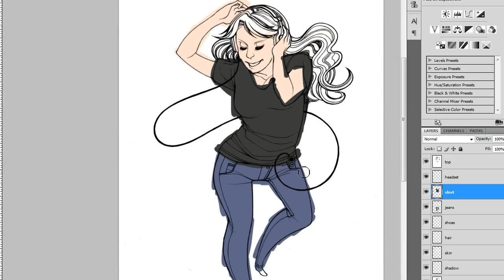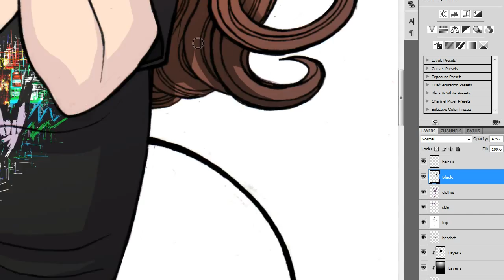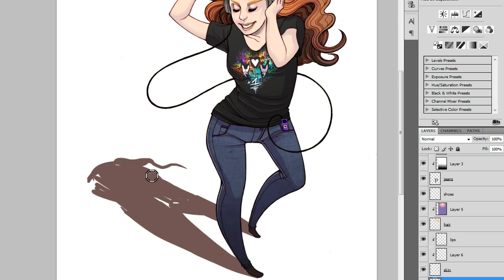Speed Art 11: Chiptunes = WIN \m|m/ - Tuesday Night Sketch Series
--At normal speed this took 4 hours--

Wanted to do a Thank you/ Tribute piece for the oh-so-amazing Chiptunes=Win \m|♥|m/
The contributing artists are crazy talented and Brandon is the coolest dude alive!
I can't thank y'all enough for letting me use your amazing musical creations

Tuesday Night Sketch (TNS) is a weekly series, where I will be posting process / speed art videos of various gaming, comic, anime, and other pop culture characters. These pieces will be featured on my Tumblr, Blog, and DeviantArt.
Feel free to make suggestions on each video for what I should draw next week!

Tools Used:
  Pencil - Eraser
  Micron Pens
  Epson Scanner
  Photoshop CS4 - Wacom Tablet

This and more songs, featured here at Chiptunes = WIN \m​|​♥​|​m/